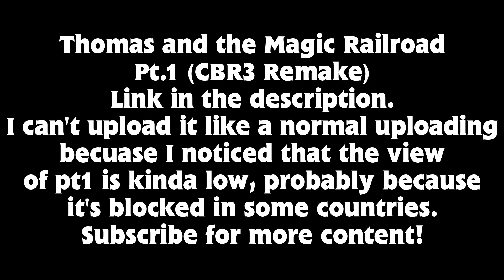[READ DESC.] Thomas and the Magic Railroad - Part 1 (CBR3/TOS Remake)